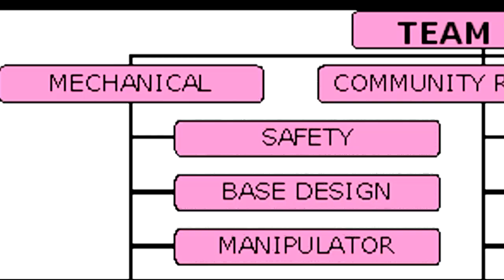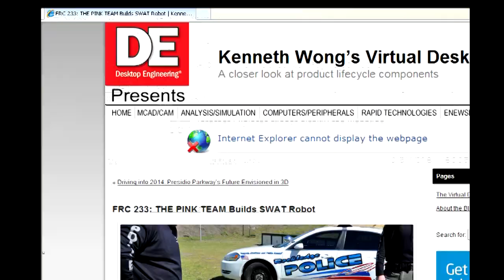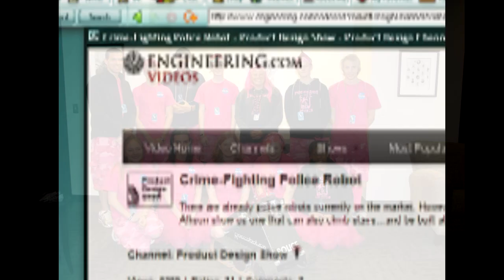Chariman's Award Video 2012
This was the video submitted with our Chairman's presentation at the FRC Orlando Regional (in Florida) in March of 2012. It was such a great honor to be recognized as a role model team and we tried to show as much of what we do as we could with this video. You can find more through our other videos, website, or even try and talk to us personally. There may also be an extended version of our Chairman's video soon highlighting some of our Moonbots outreach, a few of our other extensive demos, lego league ongoings, going to Ecuador to teach young students robotics, and some more! We hope that through winning the award, we will be able to encourage other FIRST teams to get involved with "PD Bot" over the next couple of years, but also to spread and be the mission of FIRST as we've been able to do through our local and FIRST community involvement (such as through mentoring and supporting Legoleaguers who will soon hopefully be where we are now).